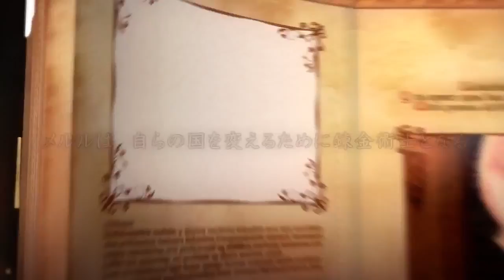Atelier Meruru Plus Trailer